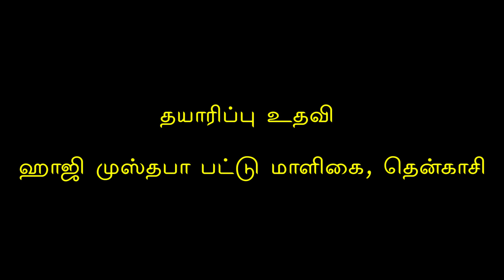19 ஈரோடு ஷேக் தாவூது சாகிப்